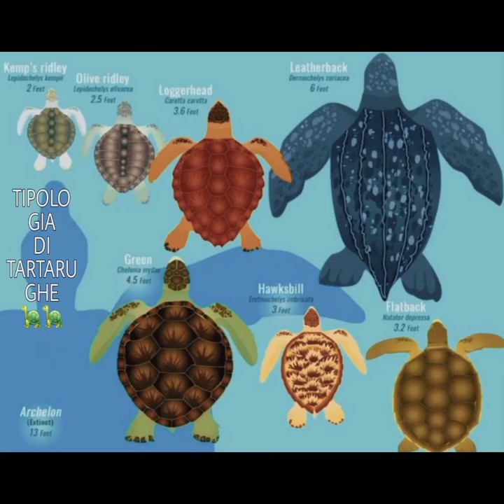Giornata mondiale delle tartarughe🐢 /Le tartarughe 🐢 23/05/2022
Giornata mondiale di questo splendido animale la tartaruga 🐢🐢🐢

#23/05/2022